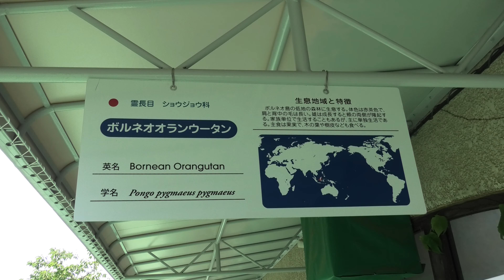ボルネオオランウータン の『王子ムム』 (神戸市立 王子動物園) 2020年8月4日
ボルネオオランウータン (神戸市立 王子動物園)

『王子ムム』　♂　2009年4月2日生まれ

□ ボルネオオランウータン
英名：Bornean orangutan
学名：Pongo pygmaeus

■ 撮影場所
王子動物園 (兵庫県)
Oji Zoo